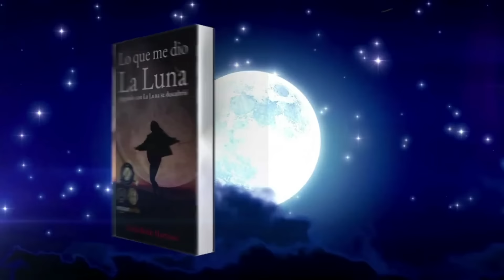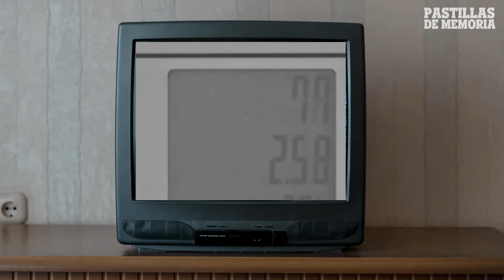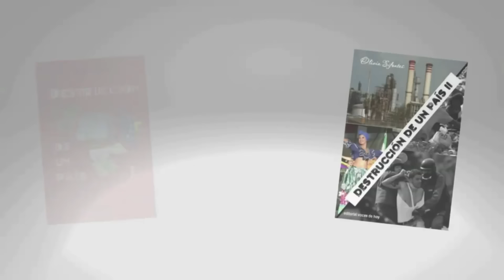LAS PROTESTAS EN CUBA CONTRA LA DICTADURA | PASTILLAS DE MEMORIA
Los Cubanos al igual que muchos ciudadanos en la región están cansados de la opresión del socialismo y han salido en días recientes a manifestarse en contra de la dictadura Castrista.

Hoy en Pastillas de memoria. Protestas en Cuba contra la dictadura.